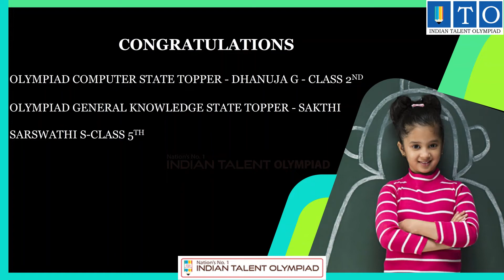ITO Olympiad Toppers 2018-2019 from SOORAMANGALAM,PONDICHERRY